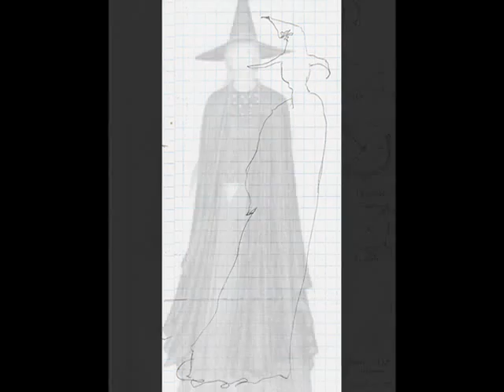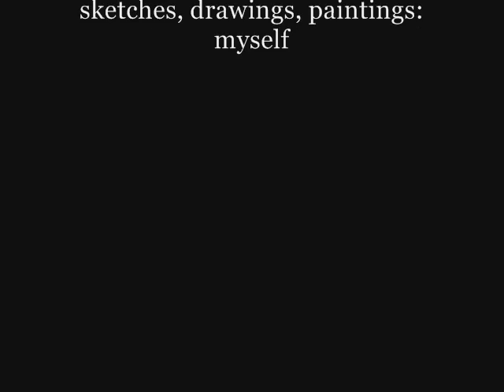Malicorne ~ "La Nuit des Sorcieres"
My old witch drawings set to French folk rock group Malicorne's 1986 song "The Witches' Night" from their 1989 compilation "Legende". The song at the end is "The Lyke Wake Dirge", and a tribute to English folk group The Young Tradition. The song is also known as This Aye Nicht and was recorded under that name by the Medieval Baebes.

Sketches etc were done in my teens and twenties. I've always had a fascination with the image and the folklore.